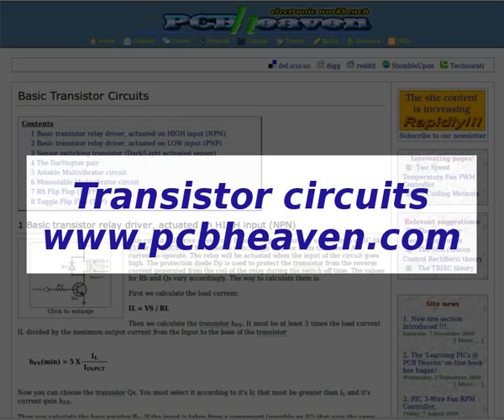Astable multivibrator circuit with two transistors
An astable multivibrator using two transistors. The frequency can be controlled by changing the C1,C2 and R2,R3